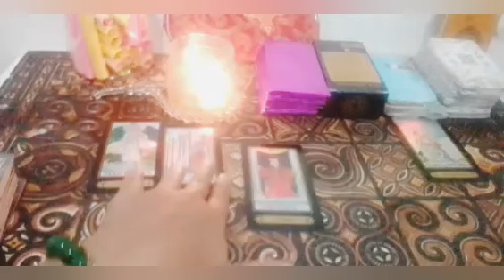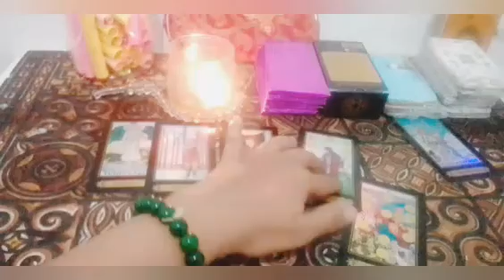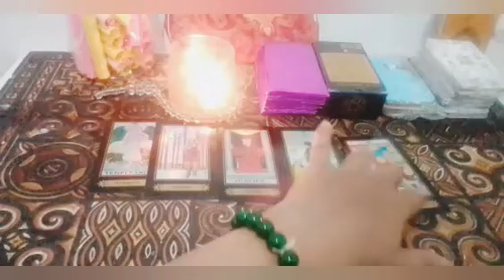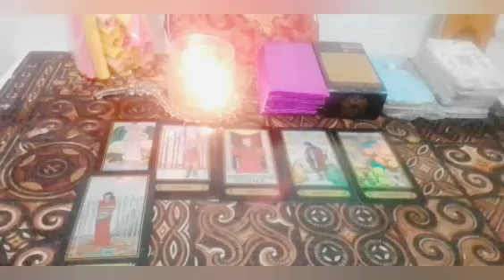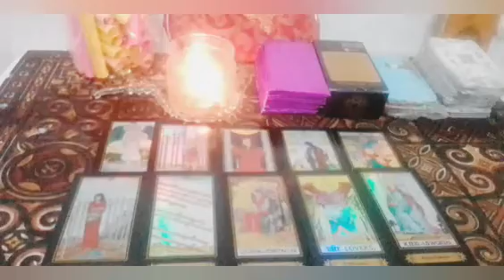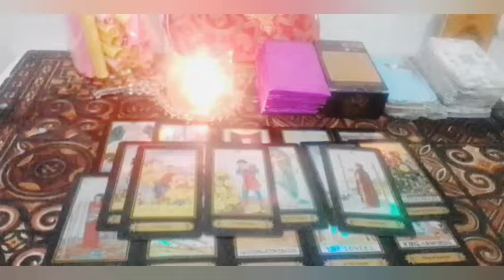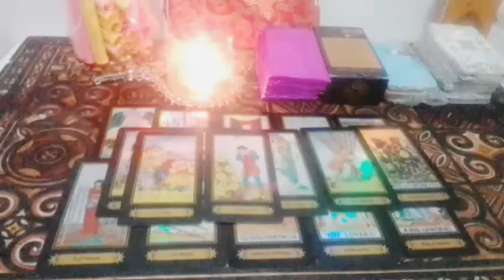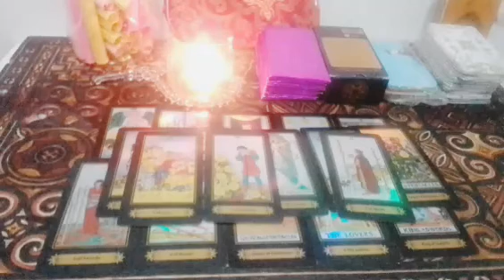Zodiak Carpicorn, Dia Masih Penasaran dan Belum Bisa Muve on Darimu, Hadir ciri2 Jodohmu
zodiak carpicorn, Carpicorn hari ini, perkembangan zodiak carpicorn 2022, carpicorn januari 2023, pesan leuhur zodiak carpicorn, carpicorn tarot 2023, timeless carpicorn, pesan alam semesta    2023

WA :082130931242